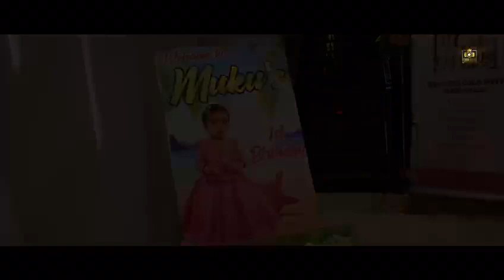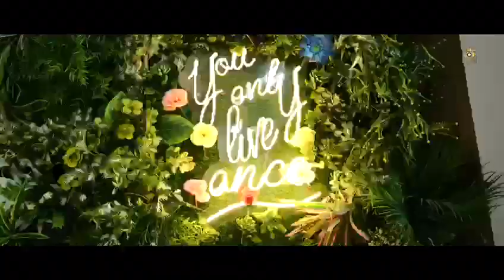Vamika 1st Birthday celebrations🎉 | Baby Girl | Grand entry on car